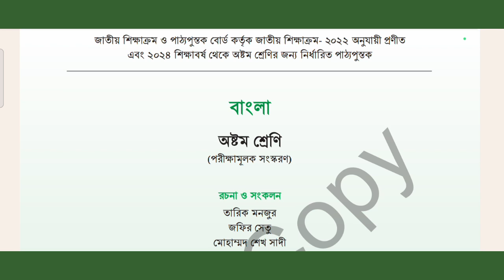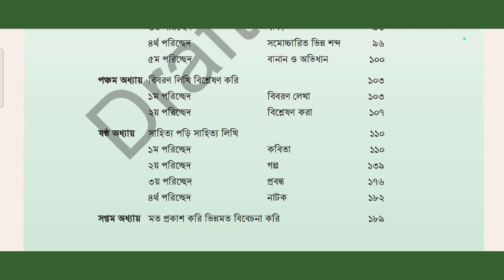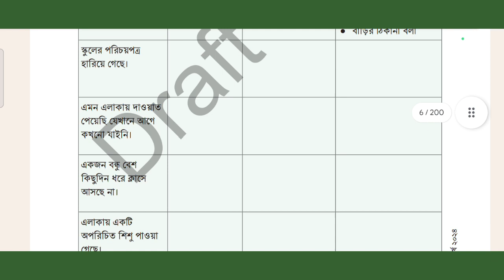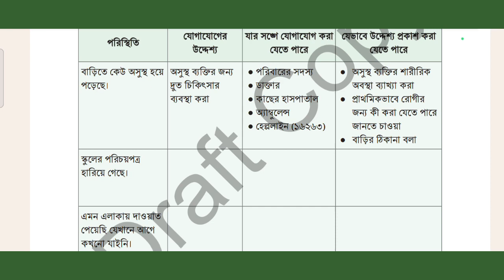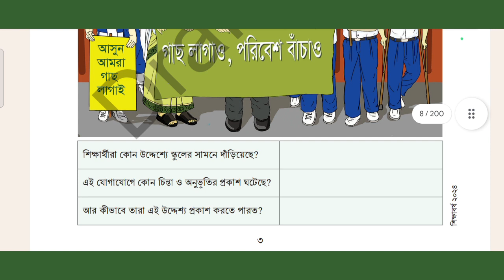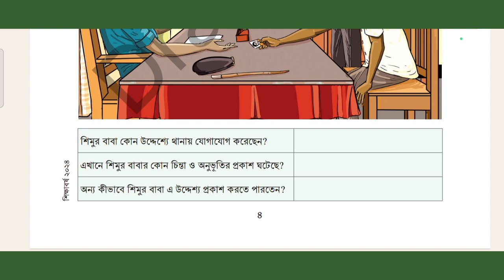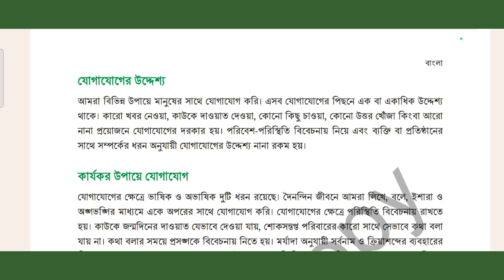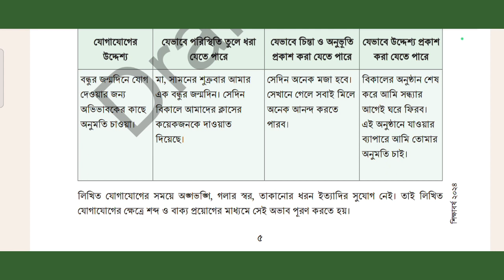৮ম শ্রেণির বাংলা-২০২৪ || ১ম অধ্যায়ঃ প্রয়োজন বুঝে যোগাযোগ করি || (১-৫) পৃঃ সম্পূর্ণ সমাধান